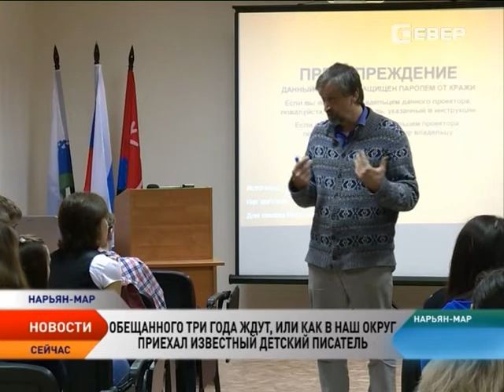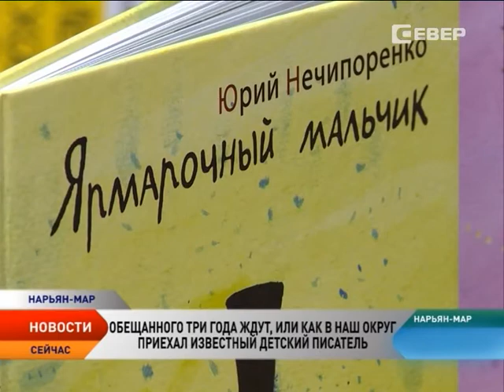С лекциями о Ломоносове в НАО приехал Юрий Нечипоренко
Книга определяет судьбу человека, с нее начинается личность, уверен Юрий Нечипоренко. На протяжении вот уже 20 лет писатель посвящает себя детской литературе и изучению биографии Михаила Ломоносова. В преддверии дня рождения российского гения автор множества книг приехал в Ненецкий округ и поделился тайнами его жизни.